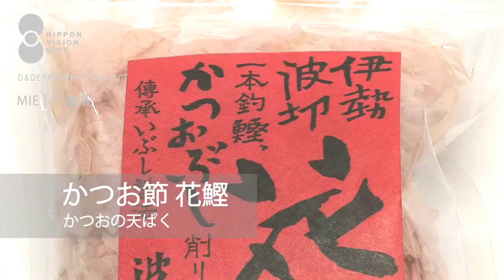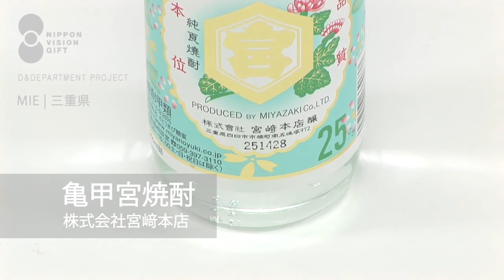024 三重のギフト｜NIPPON VISION 2 GIFT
NIPPONVSION 2 GIFTにてセレクトされた、三重のギフト紹介